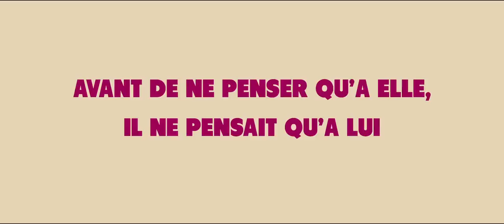Un Prince Presque Charmant - Bande Annonce (VF)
Réalisé par : Philippe Lellouche

Avec : Vincent Perez, Vahina Giocante, Jacques Weber

Genre : Comédie , Romance

Nationalité : Français

Jean-Marc, quadra carriériste et pressé ne cherchant qu'à satisfaire ses intérêts personnels, va croiser malgré lui la route de Marie. Tout oppose cet homme d'affaire et cette jeune femme éprise de liberté et de justice. Ces deux là n'auraient jamais dû se rencontrer et pourtant la vie en a voulu autrement.